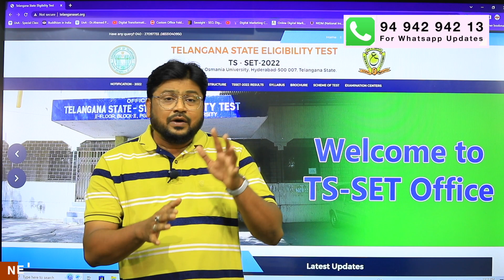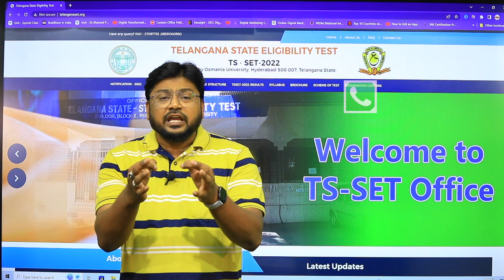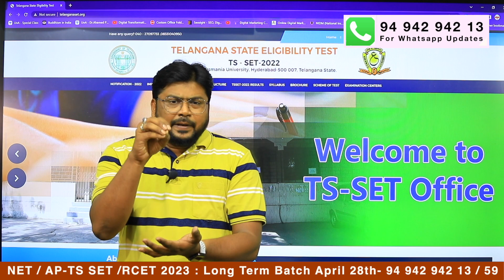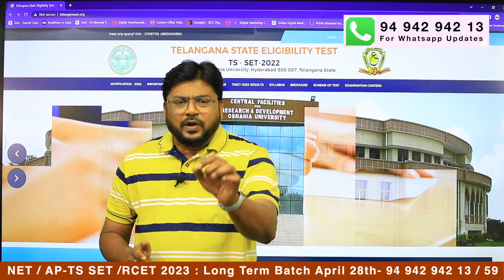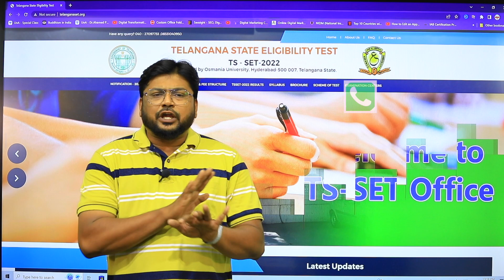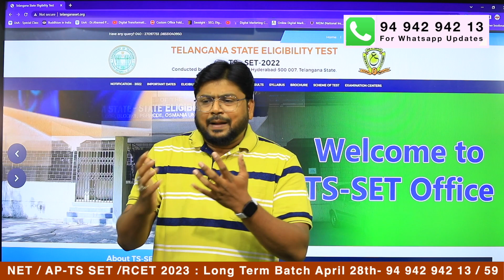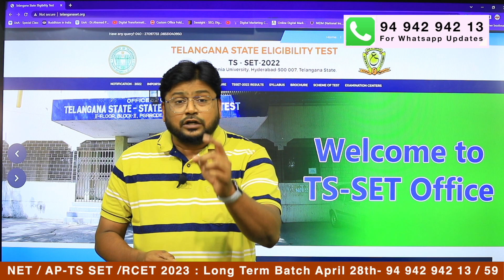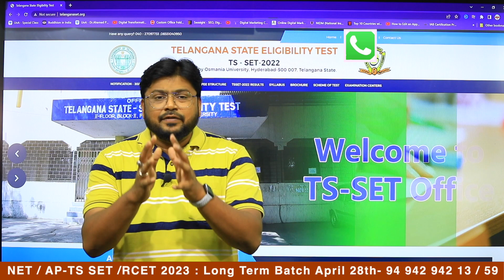నేను ఎందుకు Qualify అవ్వలేదు?.. - Top Mistakes - Don't Repeat Again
Assistant Prof. Jobs
WhatsApp Groups
Assistant  Prof. Jobs  Group-10

👇Target NET 2022👇
WhatsApp Groups
👇Target NET 2022👇

WhatsApp Groups
👇Target RCET 2022👇

👇 JL/DL Jobs 👇
WhatsApp Groups
👇 JL/DL Jobs👇

👇 Banks/SSC/RRB Exam 👇
WhatsApp Groups
👇 Banks/SSC/RRB Exams👇

👇 APSET 2022 Aspirants 👇

WhatsApp Groups
👇 APSET 2022 Aspirants👇

WhatsApp Groups
👇 TS-SET 2022 Groups👇

AIM Academy
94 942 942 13 / 59